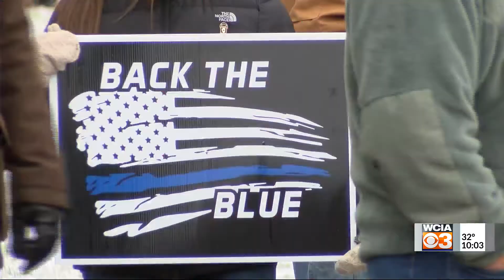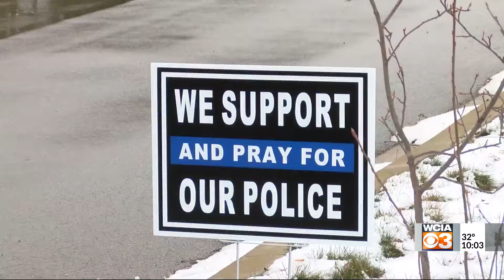Police Support Rally in Danville